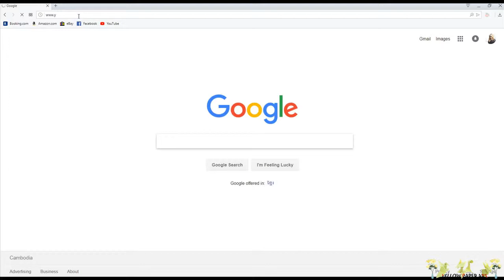How to Make a Paper Fast Boat - Easy Instruction Folds by Yellow Paper Origami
How to Make a Paper Fast Boat - Easy Instruction Folds by Yellow Paper Origami. Do it Yourself